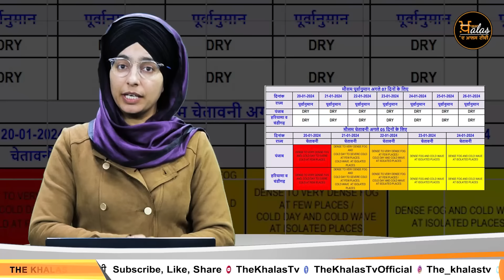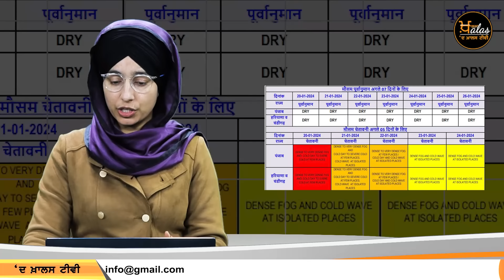ਮੌਸਮ ਦੀ ਤਾਜ਼ਾ ਭਵਿੱਖਬਾਣੀ, ਮੀਂਹ ਨਾ ਪੈਣ ਕਰਕੇ ਸੋਕੇ ਵਰਗੇ ਹਾਲਾਤ | The Khalas Tv